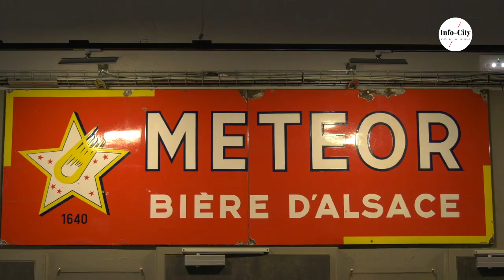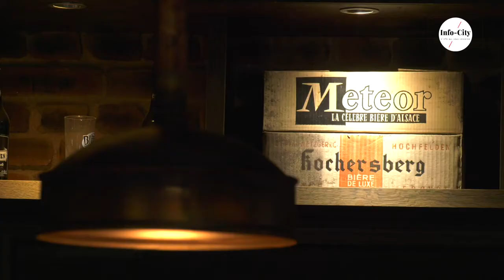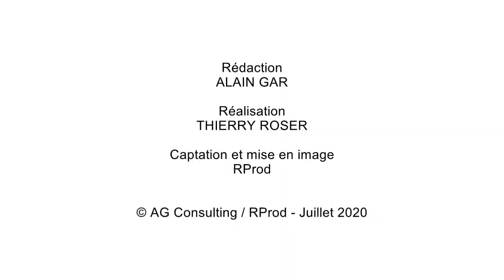BRASSERIE MÉTÉOR / Une sortie de crise difficile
Edouard Haag - Directeur général et commercial de la brasserie Météor